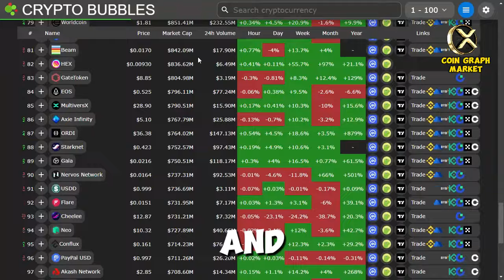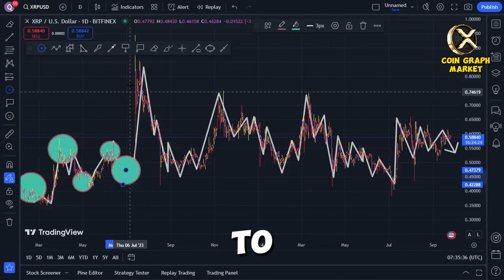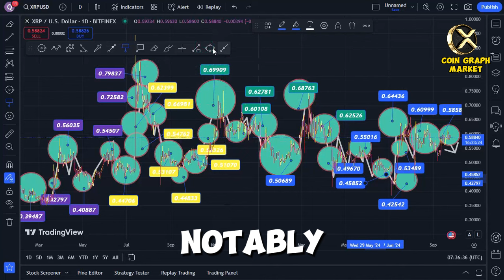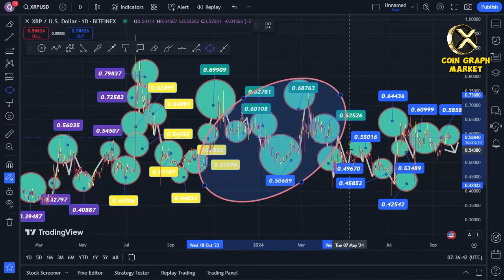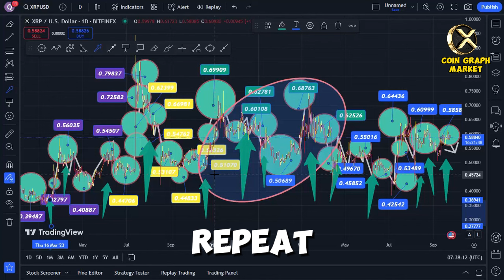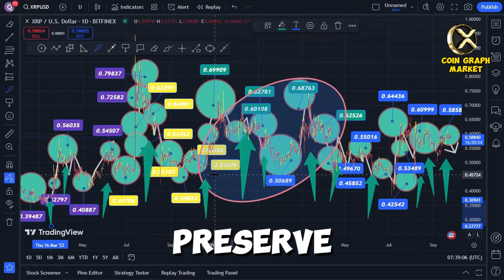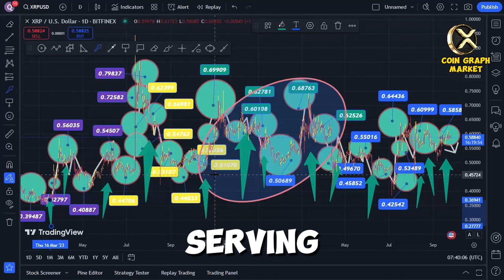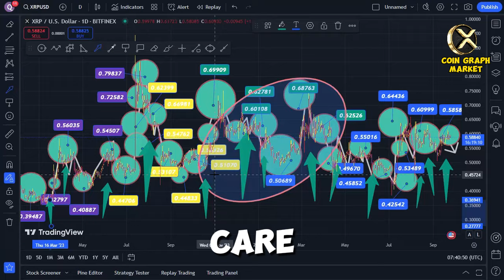XRP RIPPLE : THOSE WHO HAVE MORE THAN 1000 XRP ARE ABOUT TO GET FILTHY RICH!